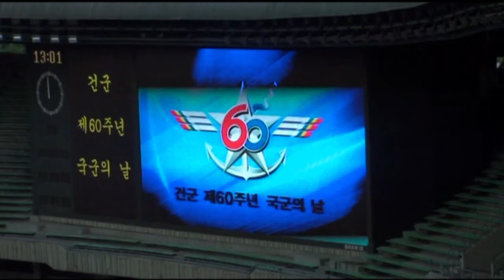국군의 날 축억의 영상 , Korean Armed Forces Day events memory 11